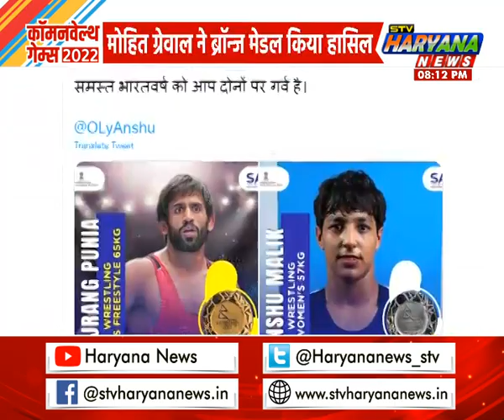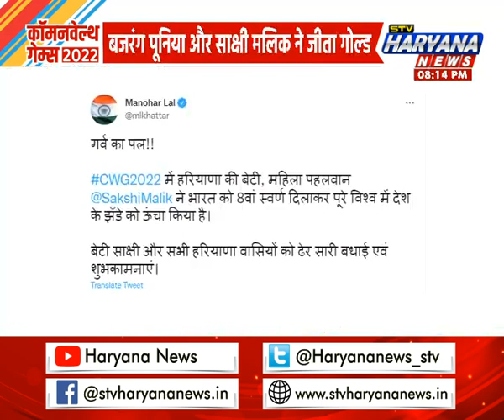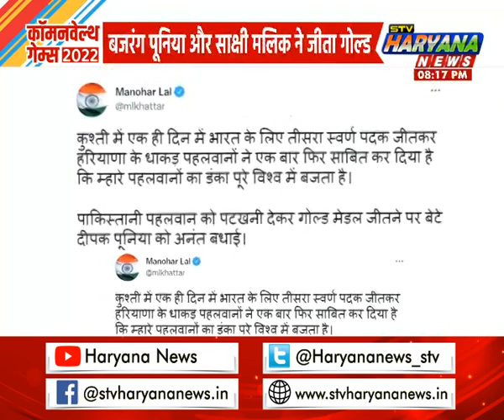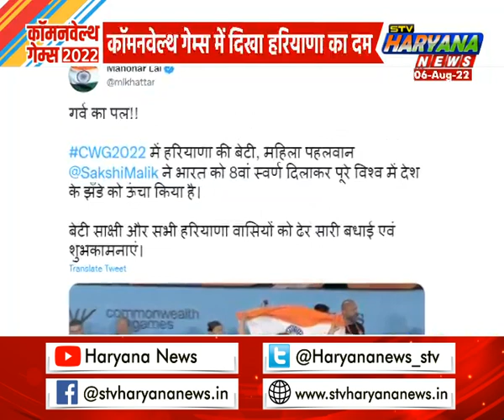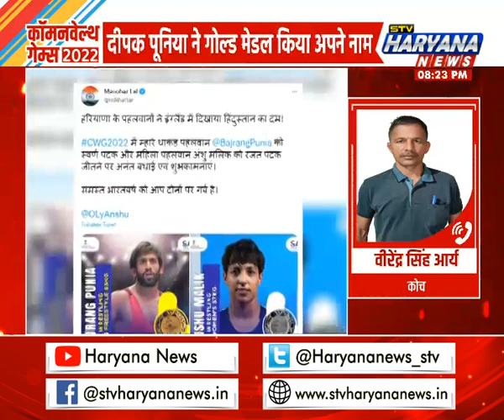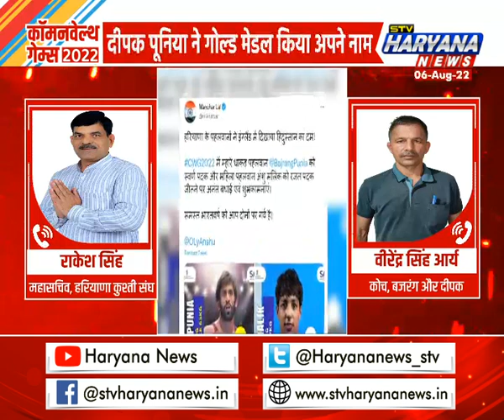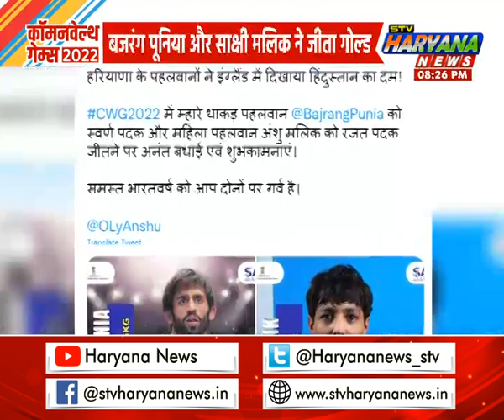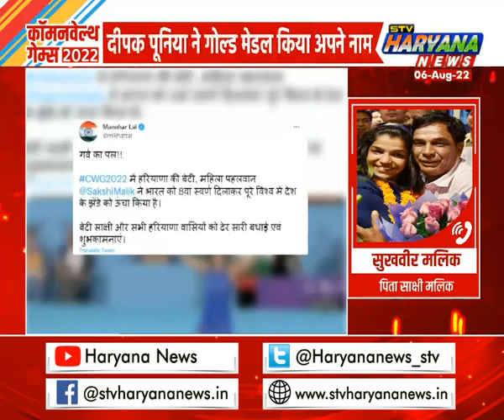कॉमनवेल्थ गेम्स में हरियाणा का जलवा